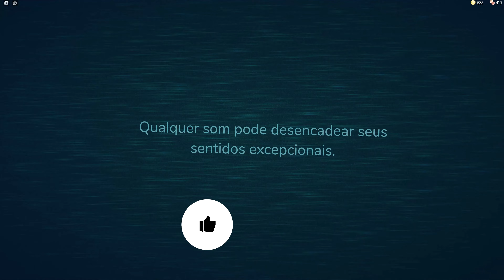DOORS ATUALIZOU! Figure está insano! - Roblox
Pessoal, já temos a versão zerada depois da atualização, assistam esse primeiro. 😜

Um novo e único jogo de terror envolvendo... portas.

⚠️ Aviso de Epilepsia e Som Alto.
🎧 Fones de ouvido recomendados.
📷 Gráficos Max. ou no mínimo 60% recomendado

🛠️ Este jogo está em Alpha; Muitas coisas irão mudar, e algumas coisas podem quebrar.

🎵 Todas as músicas são não autorais e podem ser encontradas no Soundcloud (LightningSplash) e Spotify (LSPLASH)

🌐 🇧🇷 Jogo traduzido e revisado por: @ItsPirata_ / @pmkopp

Você gostou desse vídeo? 💜
Esperamos que sim, porque ele foi feito com muito carinho!!

O link desse jogo está fixado no primeiro comentário.

Um beijo!!! 💋💕